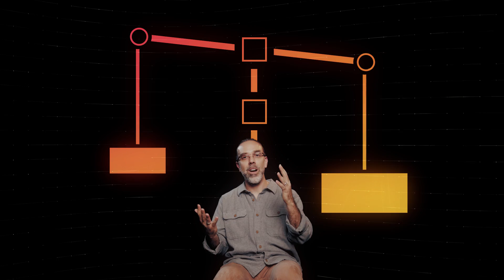Google X’s Astro Teller on the future of delivery drones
Google X’s “Captain of Moonshots” says that Harry Potter-style Owl Post isn’t that far off, with drones enabling immediate delivery of products and goods to people when they need them.